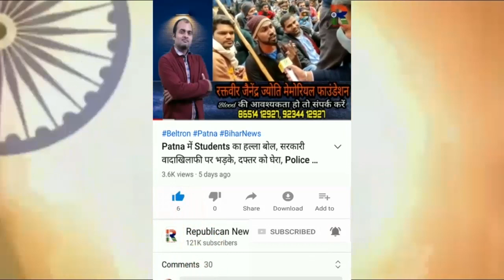विधानसभा में महानाटक, RJD की डफली, NDA का अपना राग, Alok Mehta बोले, विधायक हैं या दुर्दांत अपराधी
विधानसभा के अंदर की नौटंकी देखिए। विपक्ष की अपनी डफली, एनडीए का अपना राग। आलोक मेहता पूछ रहे...विधायक हैं या दुर्दांत अपराधी? देखिए वीडियो।